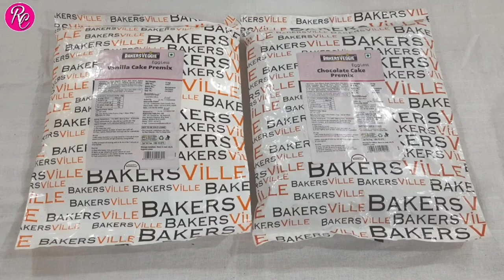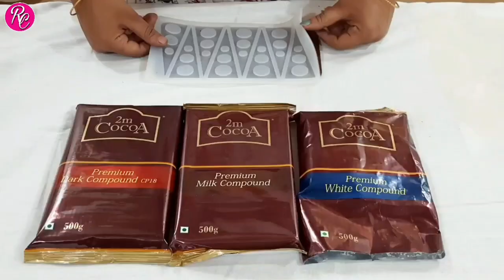ICING CAKE SESSION-1 (in MARATHI)/केकसाठी लागणारे साहित्य, त्याचा वापर व किंमत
RIYA COOKING CLASSES, CHINCHWAD, PUNE.

2) Restaurant style Chicken Starter & Chicken Gravies -

7) Market & Homemade Premix making class

# Videos will be provided for 7 days. You can see the Videos as per your convenience.